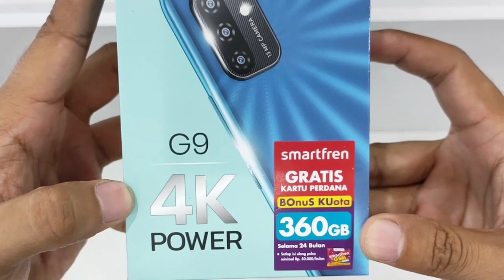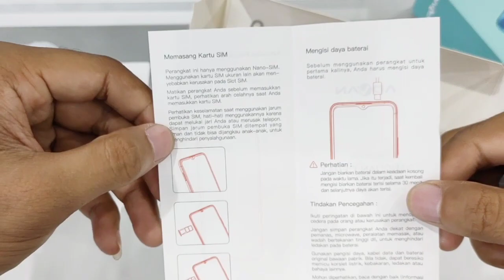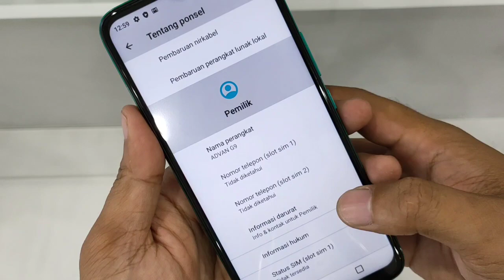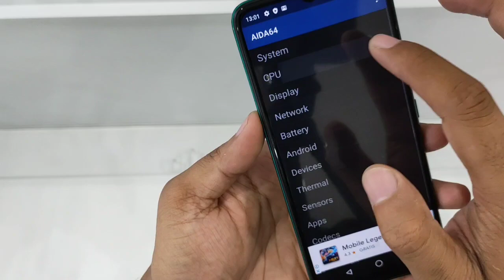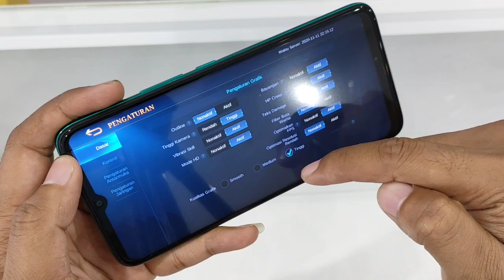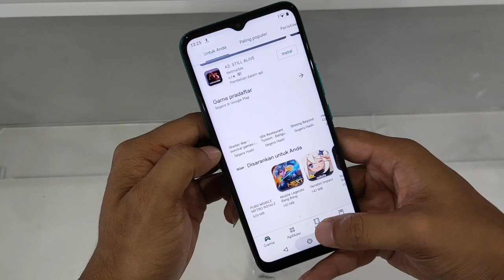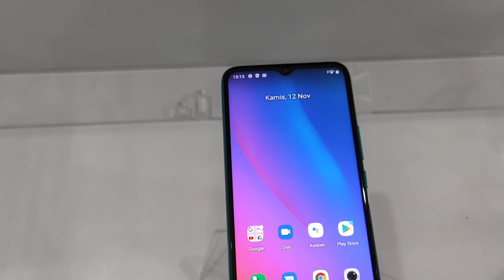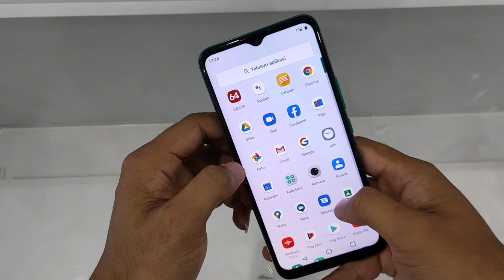GILA NIH HP | RAM 4 GB | BATRAI 5200 mAh | SE-JUTAAN AJ 🤔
Video baru sudah ter.uplaoad gaes semoga in bisa menjadi tontonan segar buat kalian yang selalu haus akan informasi ter.update di dunia gadget.

Kunjungi juga video menarik kita lainya :

1. Gaming test realme 5i
2.  Realme C15
3. Oppo reno 4
4. Oppo A53
5. huangmi f8
6. Huangmi f8 maroon
7. Realme C11
8. Xiaomi 8a Pro
9. Unboxing Poco X3 NFC
10. Grebek Toko

Track Info:
Title: Anything by Soyb & Amine Maxwell Genre and Mood: Hip Hop & Rap + Calm